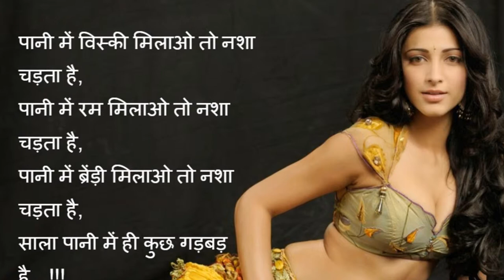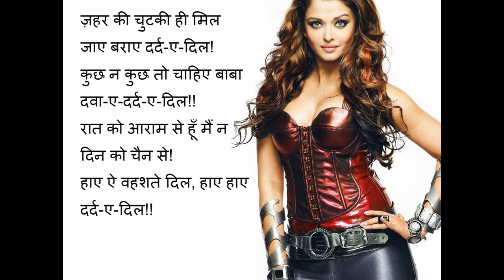Hindi Shayari With Image 2016